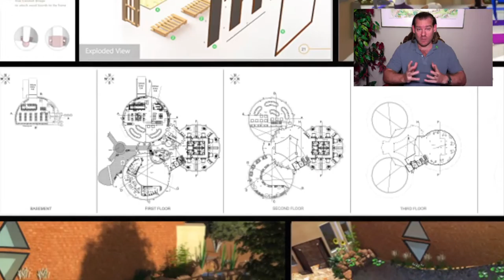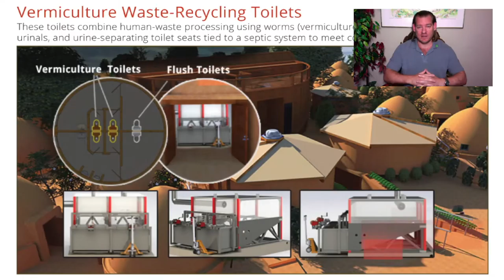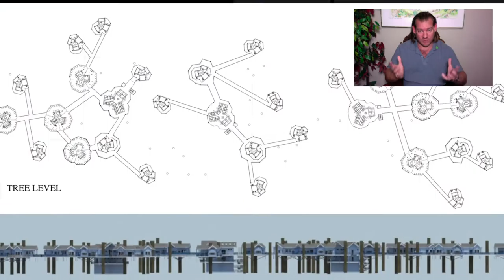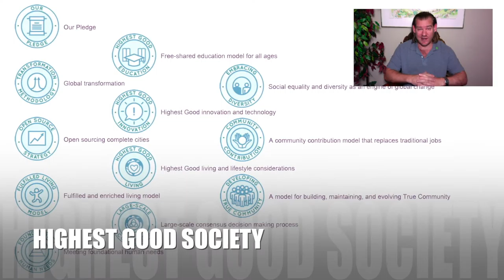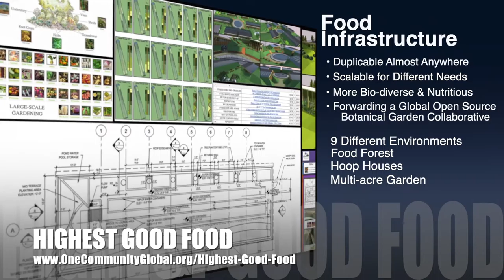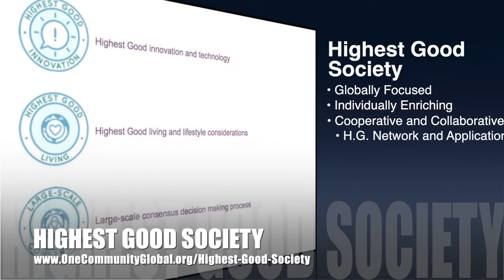One Community Weekly Progress Update #408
Earth-care Cooperatives | Global Collaboration | Open Source Cooperation | Sustainable Energy | Global Sustainability | World Change | Green New World | One Community | Weekly Progress Update #408 Specifics are

THIS WEEK'S TOPIC: Earth-care Cooperatives